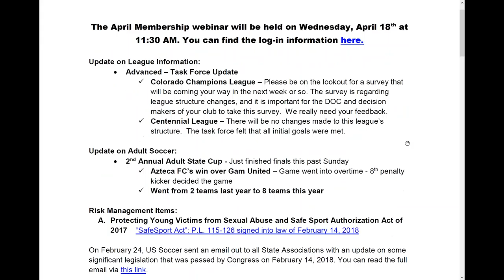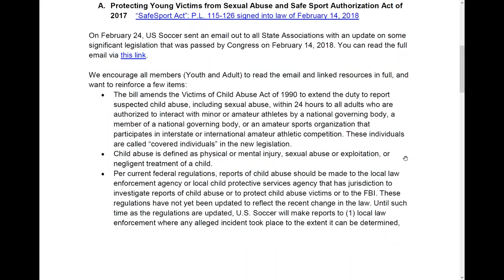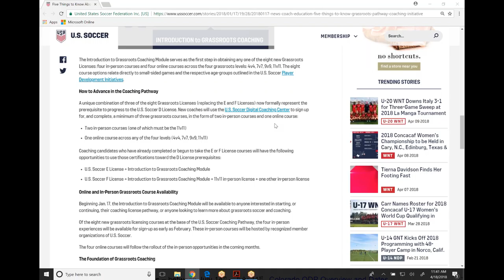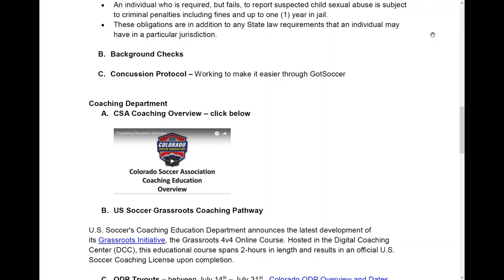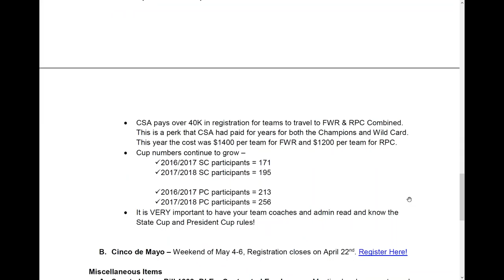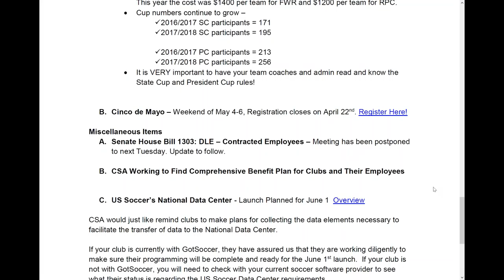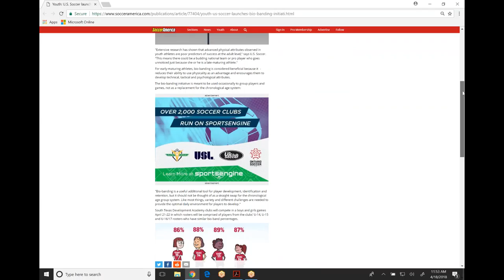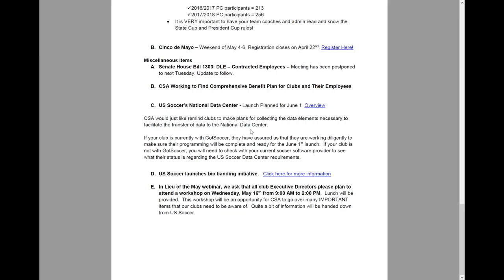CSA April Webinar